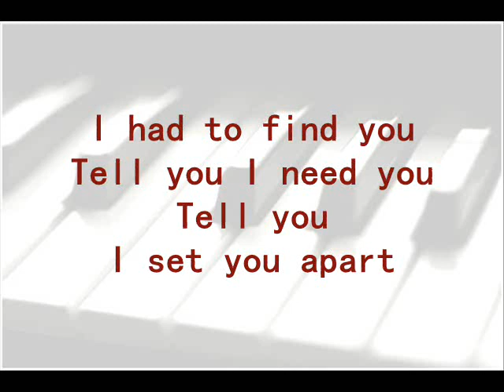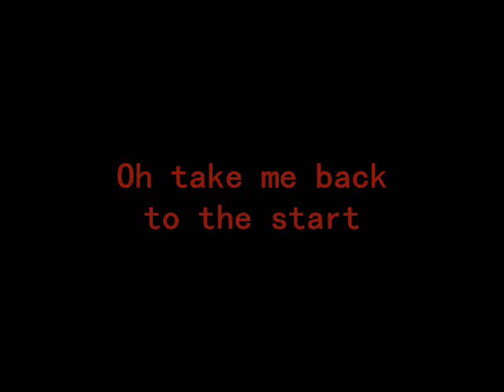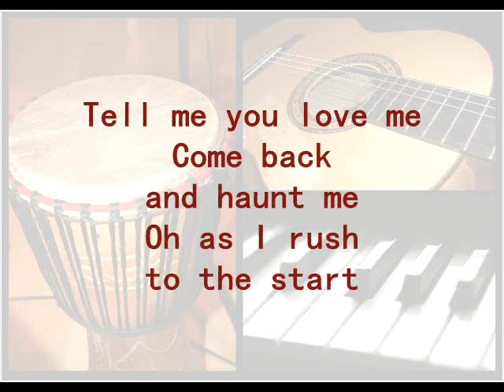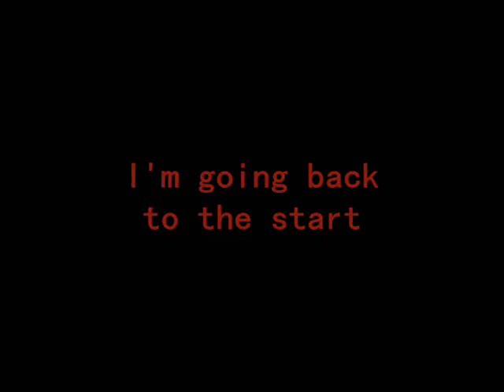[The scientist - Coldplay] cover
My cover of The scientist by Coldplay. I play the piano, the guitar and the djembé in this video. I hope you will enjoy this one.